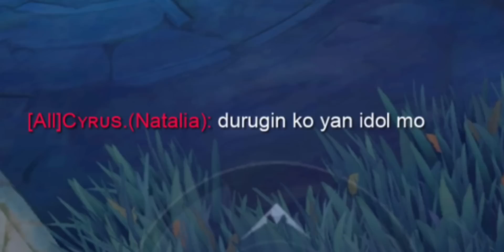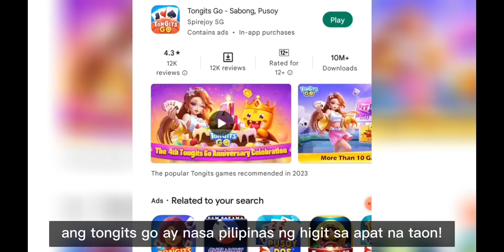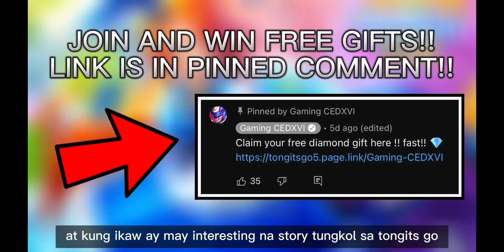JOHNSON EMOTIONAL DAMAGE 😩(i quit)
Claim your free diamond reward here!!

Track Name. Sabbat Beat - infraction